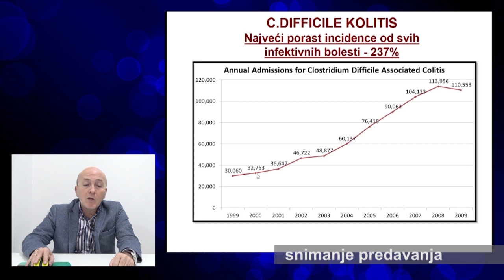strimTIM promo video - Snimanje i direktan prenos medicinskih predavanja i intervencija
strimTIM promo video

Snimanje i direktan prenos medicinskih predavanja i intervencija
(strimTIM produkcija)

strimTIM Live Streaming produkcija

ONLAJN KONFERENCIJA I VEBINAR !!! Tokom pandemije Korona virusa strimTIM je u ponudu uvrstio i Online konferencije i vebinare sa aplikacija Zoom, Webex i dr. koje se emituju na YouTube, Facebook ili Tweeter nalogu. Pogledjte strimTIM realizaciju na našoj FB stranici

Pozovite strimTIM za direktan HDTV internet prenos događaja (Live Stream Production) Uživo snimanje, montiranje i emitovanje vašeg iventa putem interneta.

strimTIM lajv striming produkcija stvara pravi spektakl od vašeg događaja! Snimke prikazujemo direktno i na LED ekranima i video bimu.

strimTIM je zaslužan za strimovanje preko 100 raznih konferencija, seminara, treninga, koncerata, promocija i sličnih događaja iz celog regiona.

Da vas vide bliže!
pozovite strimTIM 064/ 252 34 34